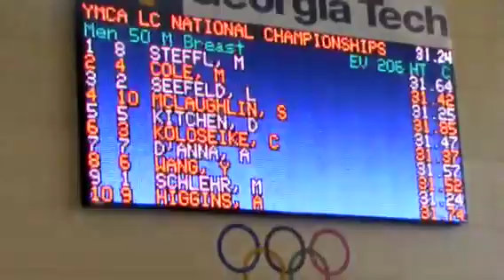2012 Y LCM Nationals - Youjia Wang - 50 BR finals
2012 YMCA National Long Course Championships at Georgia Tech in Atlanta, GA.  Day 2, July 24, 2012.  Youjia Wang swims the 50 breaststroke in the C final.